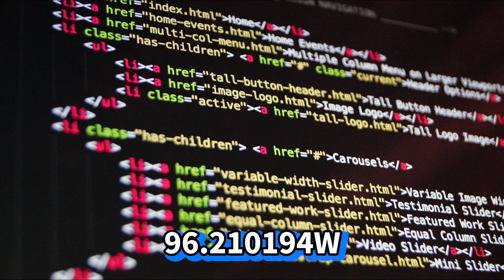ｌｋｆじゃおいｒごいｖｆんｌｊｈｖｇなｒｊｆげｇ；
「Non Stop Rabbit-1st ARTIST BOOK-」が発売決定！

特典付き予約URLはこちら↓
・Amazon

新曲「全部ブロック」が7月28日 0時より配信リリース決定！！

メジャー1stシングル「三大欲求」を5月19日にCDリリース！

初回限定盤／PCCA-06039／2,750円（税込）
通常盤／PCCA-06040／1,650円（税込）

新曲『静かな風』が4月放送スタートのTVアニメ「ドラゴン、家を買う。」のエンディング主題歌に決定！

投稿スケジュール▶ 　毎日投稿中!! 20:50

2019年12月17日発売2nd Full ALBUM「細胞分裂」

1st Full ALBUMの購入はコチラから

2nd mini ALBUMの購入はコチラから